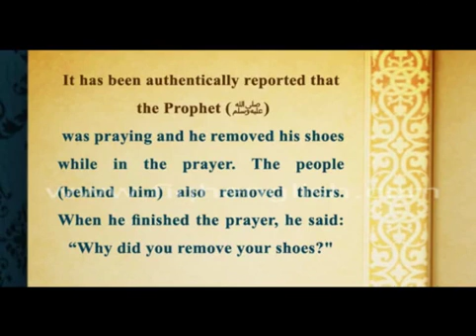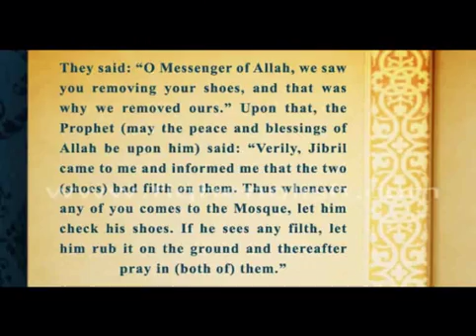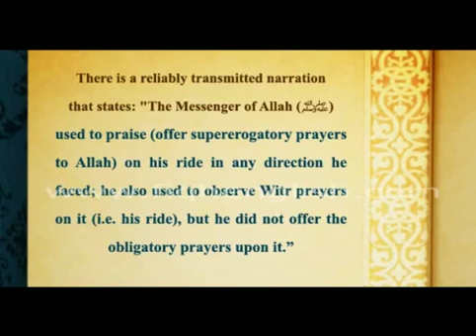Health conditions of prayer